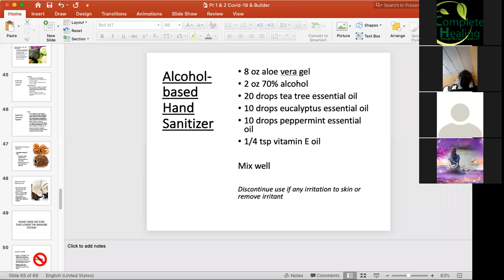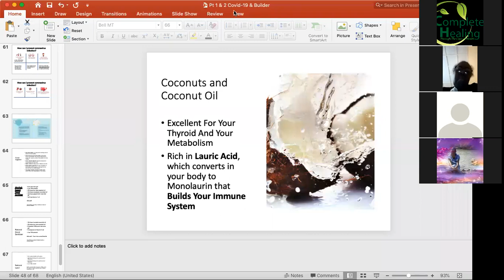COVID IMMUNE BUILDERS pt 1 - Q & A with Natalie Nash